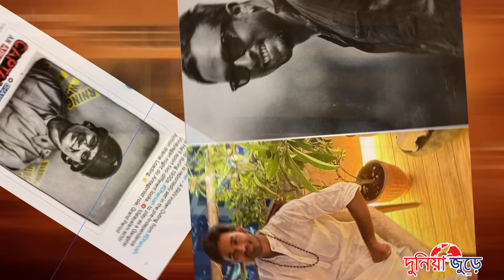ধানুশ অভিহিত Captain Miller। একই বৈশিষ্ট্য দুটি পোষ্টারে | Dunia Jure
আমাদের নতুন ভিডিও নোটিফিকেশন, সবার আগে পাওয়ার জন‍্যে পাসে থাকা বেল আইকনটি প্রেস করুন।

@Popular Keyword👇
 Dunia Jure
shamshera trailer views,shamshera trailer event,ranbir kapoor,aditya chopra,ranbir kapoor,sanjay dutt and vaani kapoor,some updating movie updates,captain miller,dhanush,captain miller biopic,captain miller movie dhanush,dhanush official traile captain miller,captain miller,The same feature is in two posters trailer,

@About Us👇
Dunia Jure (দুনিয়াজুড়ে) is an online entertainment portal. We deliver fast and accurate news to our visitors. It is fully promoted and directed in Bengali. We are publishing entertainment videos with our unique content. We hope, our visitors enjoy watching our videos and are by our side. We draw power from the visitor. Visitors receive news ‘all over the world’, and inspire us to move forward. They are our driving force ours.